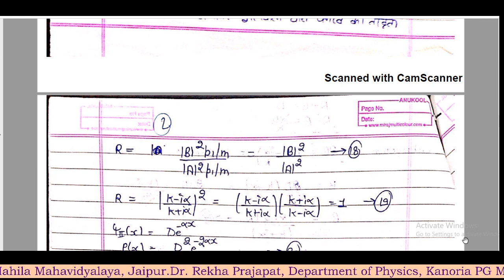Potential Step -Case-I